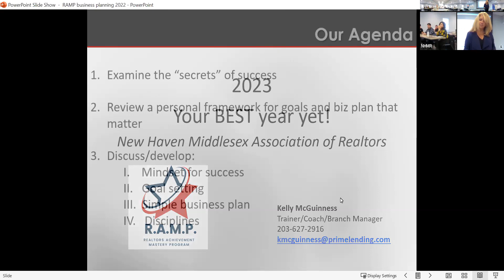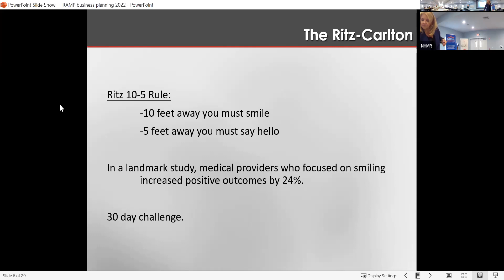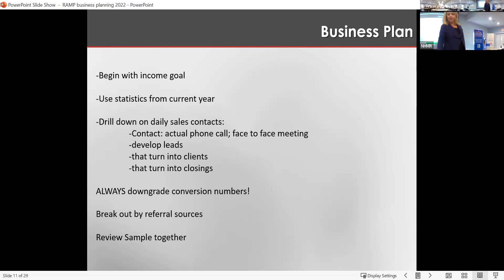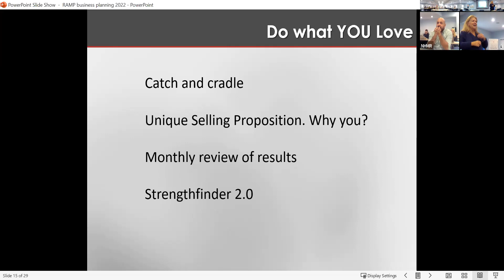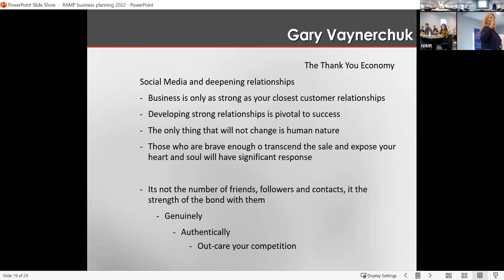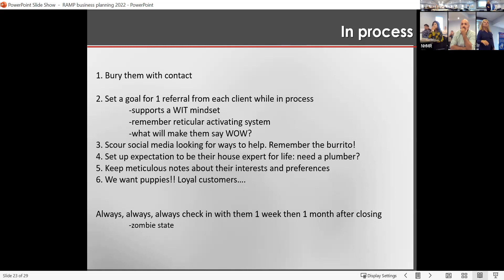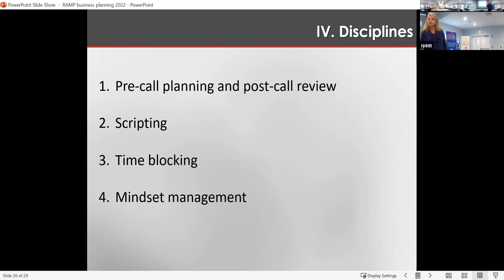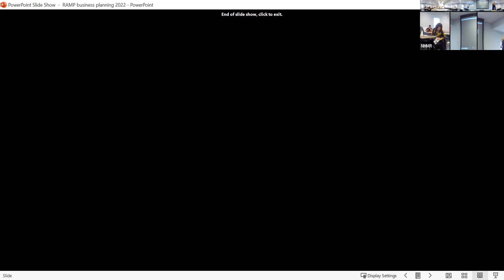REALTORS ACHIEVEMENT MASTERY PROGRAM - "Business Planning for 2023" - 10 26 22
Kelly McGuinness shares with NHMR Members how to develop a simple, effective business plan.
Workshop will cover
Proven research on Success mindset, practices and habits
Goal setting for 2023 and beyond
One-page business plan, developed around your personal goals
Multi-tier approach to sources of business
Bona fide action plan for 30, 60, and 90 days
Exercises to reinforce implementation
Evaluation of individual strengths for personalized planning